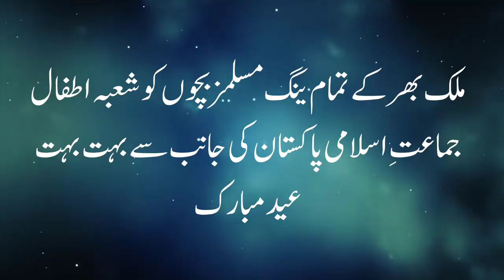عید مبارک | EID MUBARAK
پیارے پیارے ینگ مسلمزبچو! آپ سب کو اور آپ کے تمام گھروالوں کو اور تمام امت مسلمہ کو "شعبہ اطفال جماعت اسلامی پاکستان" کی جانب سے بہت بہت عید مبارک